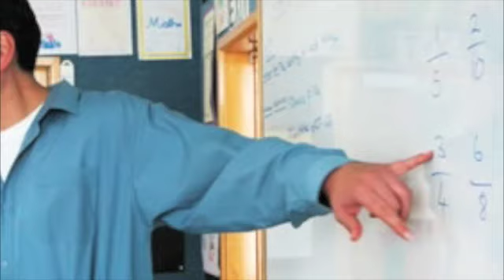The Working Class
Inspiring images of the working class.